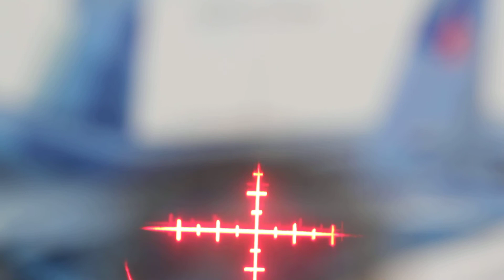ПБП-1Б работа коллиматорного прицела 4